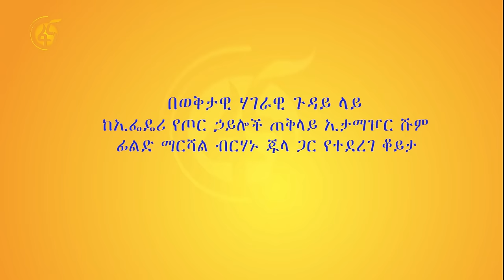በወቅታዊ ሀገራዊ ጉዳይ ላይ ከፊልድ ማርሻል ብርሃኑ ጁላ ጋር የተደረገ ቆይታ (ክፍል-2)